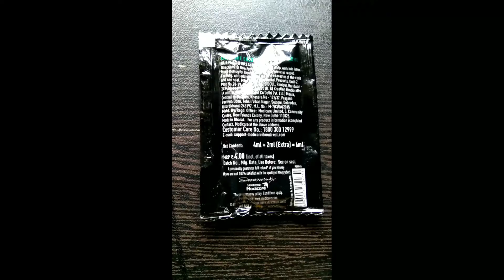hair fall shampoo /